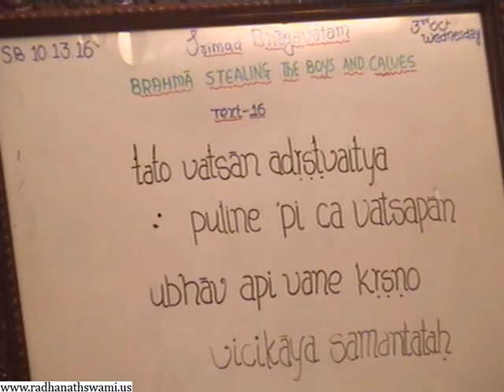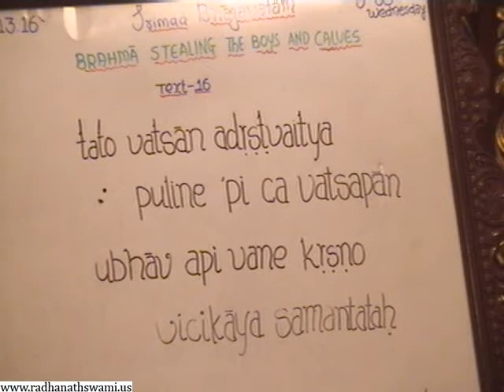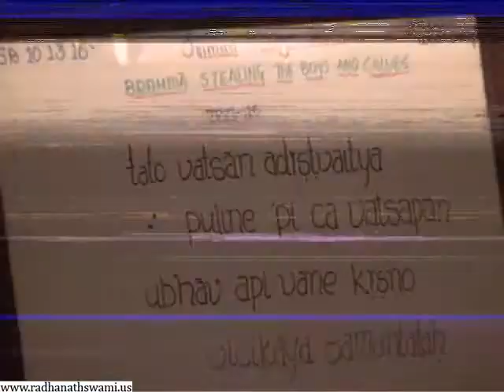Srimad Bhagavatam 10.13.16 - The Five P's of Brahma Vimohan Lila - Hare Krishna Prabhu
Srimad Bhagavatam 10.13.16 - The Five P's of Brahma Vimohan Lila - Hare Krishna Prabhu, ISKCON Chowpatty on 12-10-03